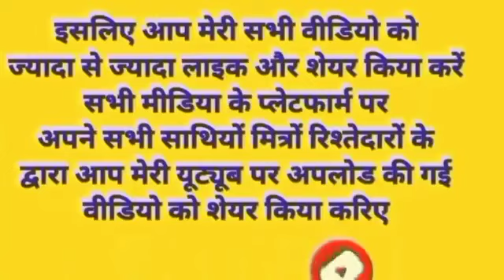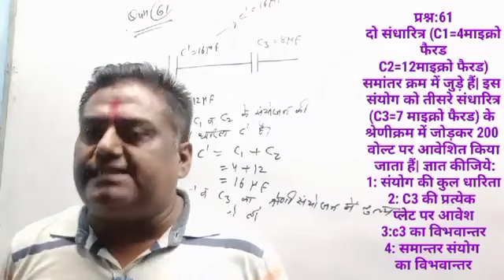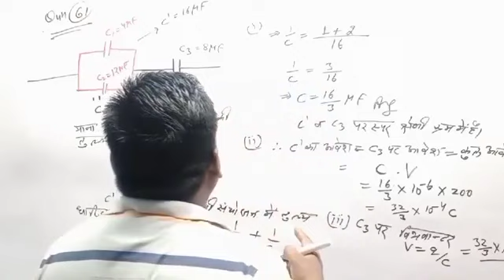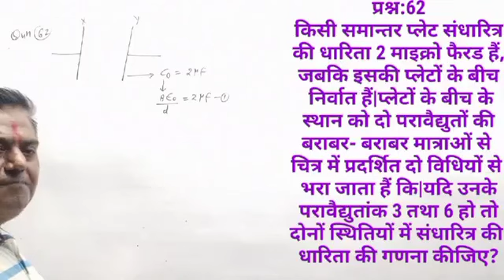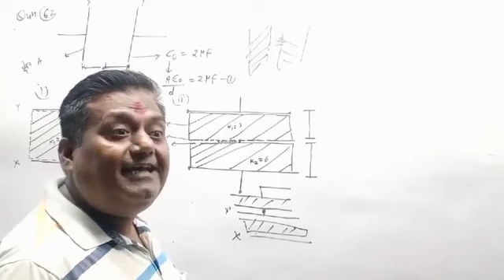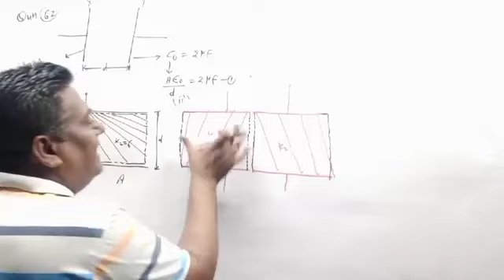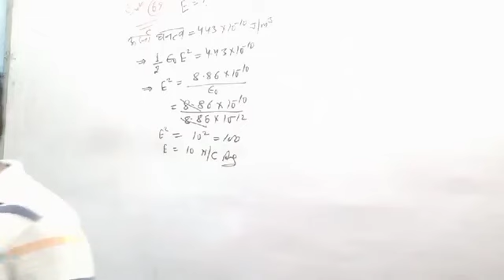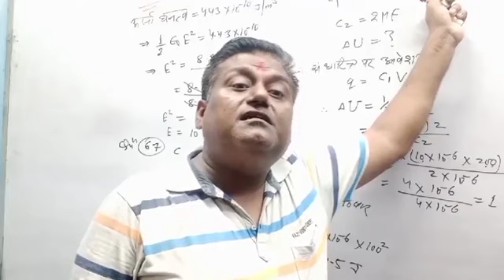आंकिक प्रश्न परावैद्युत तथा संधारित्र पर महत्वपूर्ण टॉपिक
Bernoulli's theorem
Superposition principle
Jay maa Bela Devi
Vaishno Mata
Kashi Vishwanath Mandir
Shahrukh Khan
Aamir Khan
Salman Khan
SSC GD
UPSC
Up si
CBSE board
IIT exam
TET exam
P e t exam
69000 shikshak Bharti
MRC
NCERT course
ICSE board
Arjun sir
Electron
Prohtan
Neutron
Electromagnetic waves
Magnetism
Optics
Mechanics
Hate
Thermodynamics
Hindi
Maths
Polarization
Industry of electric field
Velocity gradient
Gauss theorem